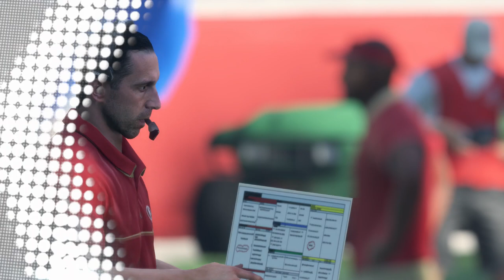Panthers at 49ers - Madden Simulation Week 1